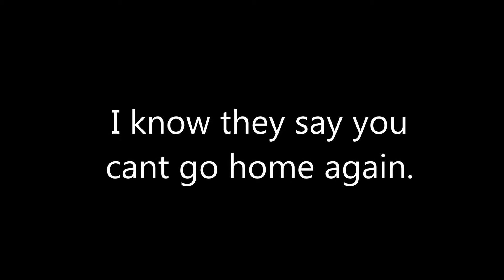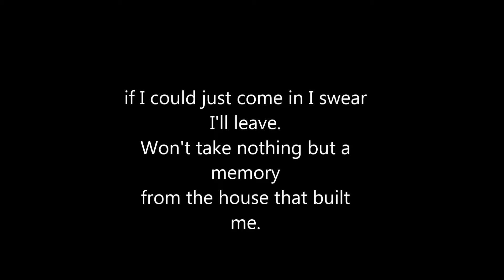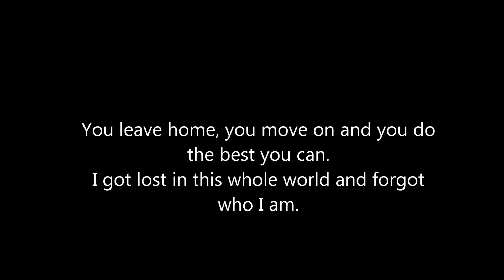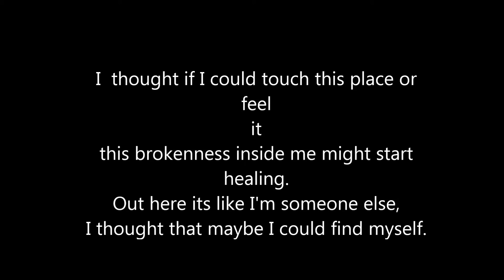House That Build Me Miranda Lambert